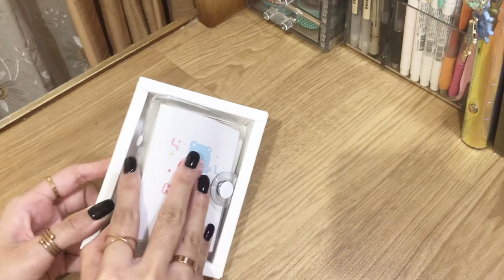Mini Binder Set Up // Decorate 3 Ring Binder with Me // Journal with Me // Stickers Haul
Hi everyone! Hope you enjoy my mini haul and binder set up💕

📌Products used
Mini binder - shopee (winzige)